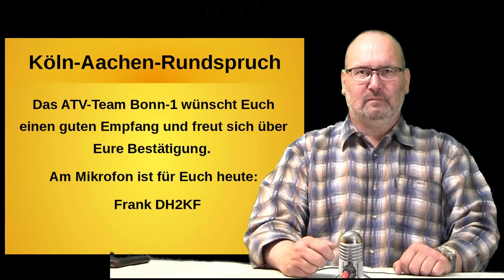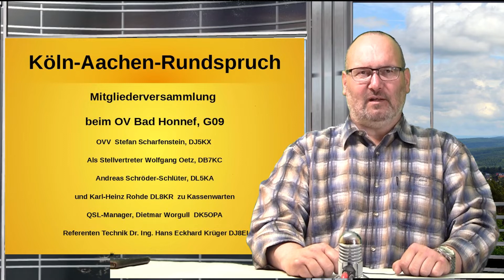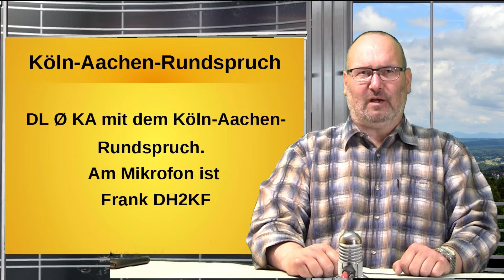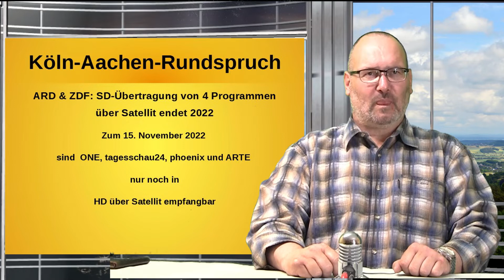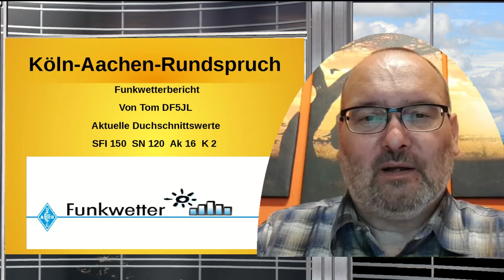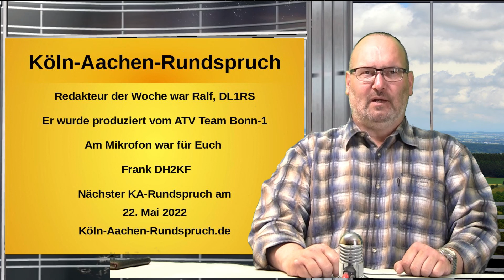Köln-Aachen-Rundspruch KW 19/2022